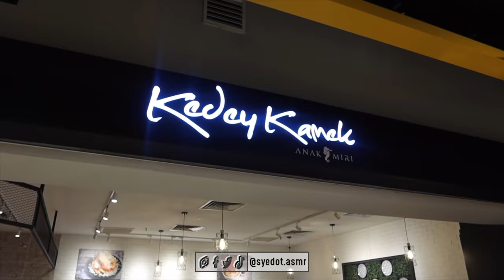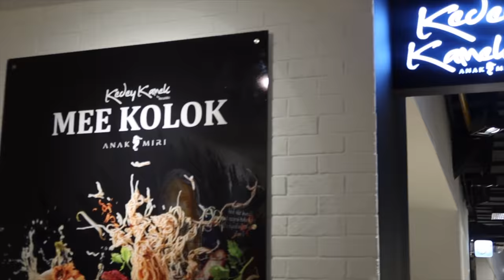borong makanan SARAWAK di KEDEY KAMEK! (Mukbang Malaysia) Laksa Sarawak Udang Harimau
lamanya tak makan makanan SABAH SARAWAK! kali ini kita akan terjah ke kedai paling popular yaang menghidangkan makanan Sarawak! Kedai Kamek!

  ▬▬  Waktu Upload  ▬▬

ASMR MUKBANG:
ISNIN 630PM
RABU 630PM
JUMAAT 630PM

GAMING VIDEO: @syedotdankucingnya
SELASA 8PM
KHAMIS 8PM

▬▬  ▶︎ Hashtag ◀︎  ▬▬